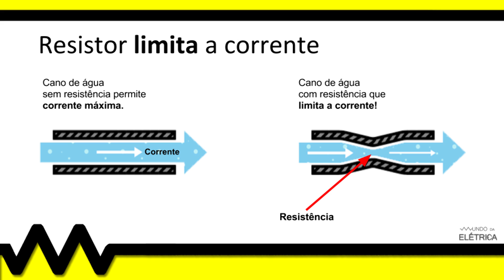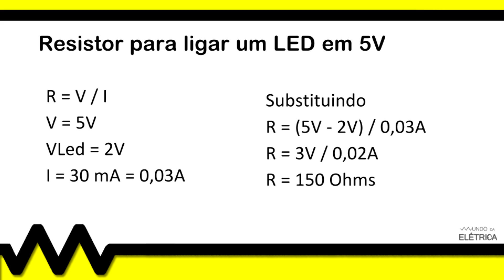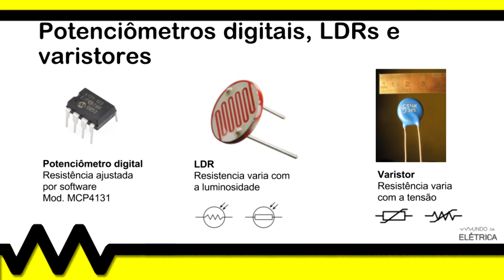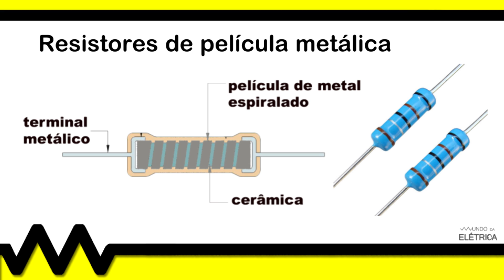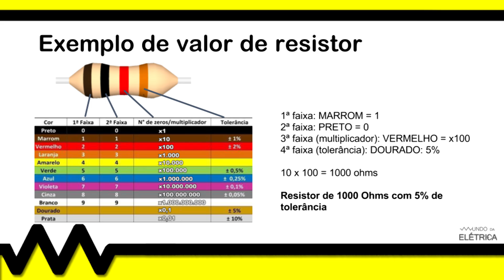O que é um resistor?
As cores de um resistor de 1k ohm são o marrom, preto, vermelho e dourado! Mas você sabe calcular o valor e a precisão ou tolerância de um resistor a partir das cores de suas faixas? Saber entender o código de cores de um resistor ou como calcular um resistor para ligar um LED é um conhecimento básico de um eletricista ou técnico em eletrônica, bem como conhecer o símbolo de resistor.

Neste vídeo falamos sobre os materiais de que são feitos os resistores, como filme metálico, filme de carbono, composto de carbono (ou carvão) e outros tipos. Falamos também sobre os valores comerciais de resistores e como o tipo de resistor influencia em seu preço.

Os tipos de resistores com aplicações específicas como potenciômetro, trimpot, rede de resistores, reostato, LDR, varistor e potenciômetro digital também são explicados.

Obviamente falamos da Lei de Ohm e do cientista George Simon Ohm, da calculadora de valor de resistor, e o que significa cada uma das cores das faixas: marrom, preto, laranja, vermelho, amarelo, azul, verde, violeta, roxo, cinza, branco, prata ou prateado, ouro!

Existem resistores de 3,4 e 5 faixas (cores). O valores comerciais permitem combinações infinitas com associações em série e paralelo.

Dentre os objetivos deste vídeo, destacamos:
 - Explicar para que serve um resistor.
 - Mostrar os tipos de resistores e os materiais de que são feitos.
 - Mostrar a simbologia e aplicações de resistores em circuitos elétricos e eletrônicos.

Abordamos os seguintes itens no decorrer deste vídeo:
 - Definição de um resistor.
 - Simbologia de um resistor pelo IEEE e IEC.
 - Analogia de resistor com um cano de água.
 - Lei de Ohm e o cientista que a descobriu
 - LED ligado a uma fonte sem resistor e por que ele se queima
 - Calculo de um resistor para ligar um LED em 5V
 - LED ligado a uma fonte com resistor
 - Resistores fixos e seus materiais de construção, axiais e SMD
 - Resistores variáveis: potenciômetros, trimpots, reostatos, LDR, varistores, etc...
 - Tabela de cores de resistores

Partes em destaque neste vídeo:
00:18 - Existem variados tipos de resistores de acordo com a necessidade de aplicação, estas variações também ditam a tolerância e modificação da resistência em alguns casos.
01:39 - O uso de LED's normalmente vêm acompanhados de resistores devido a baixa tensão de funcionamento de cada led e o resistor limita a tensão sobre o led.
03:09 - O potenciômetro por exemplo é um resistor variável muito utilizado por exemplo para regular o volume em um aparelho de áudio.
04:32 - Sempre deve-se considerar o aquecimento nos resistores pois toda resistência causa efeito joule.